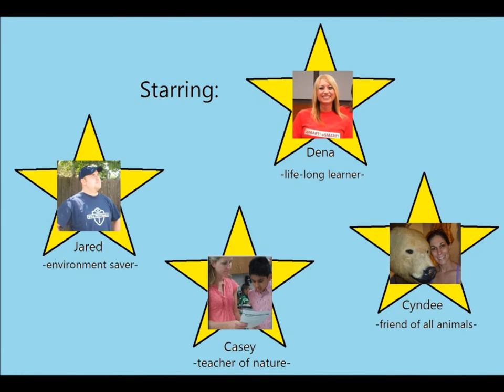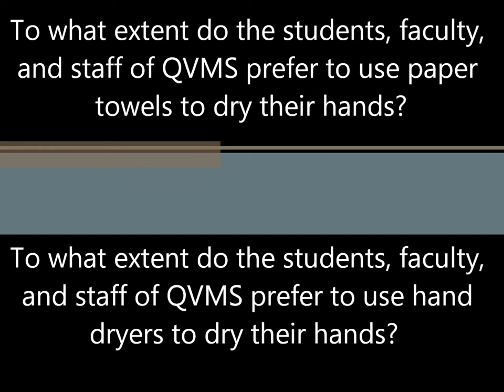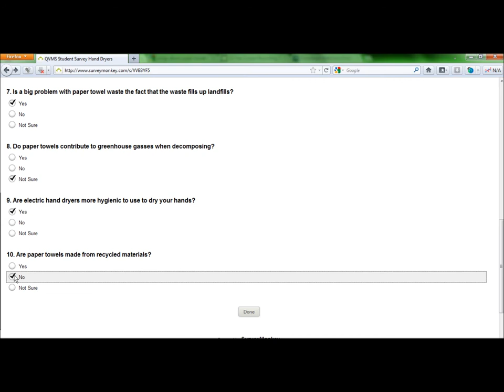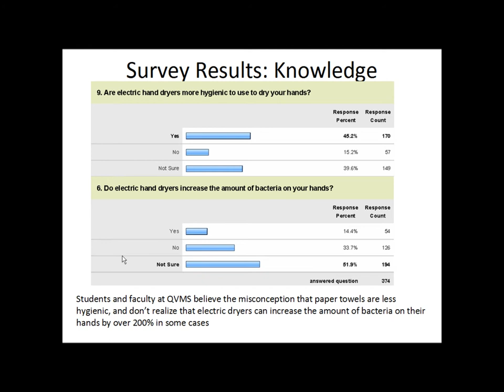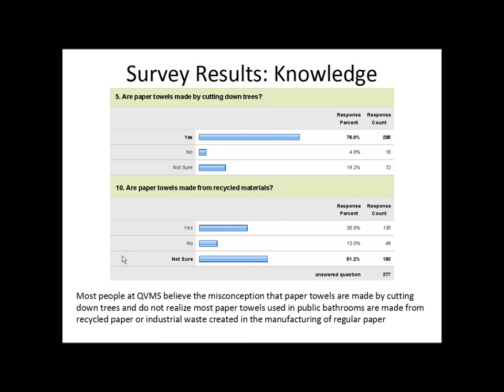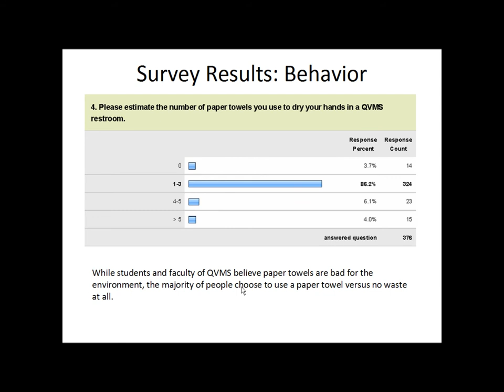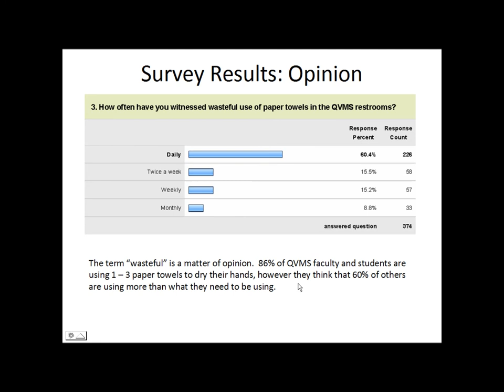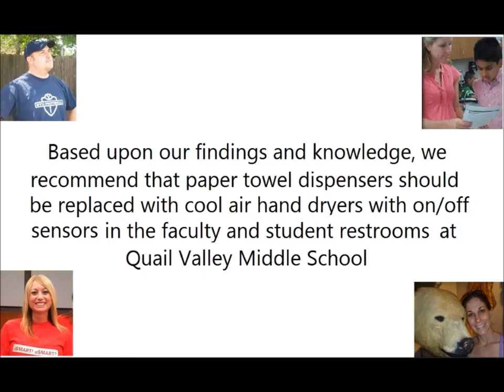Issues Investigation Paper Towels or Hand Dryers